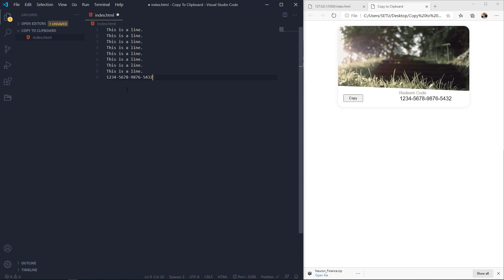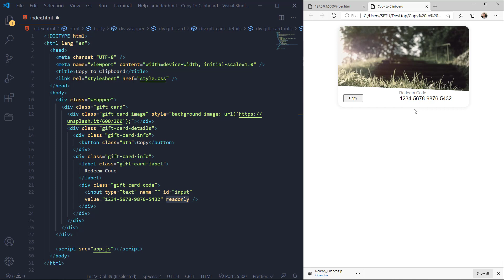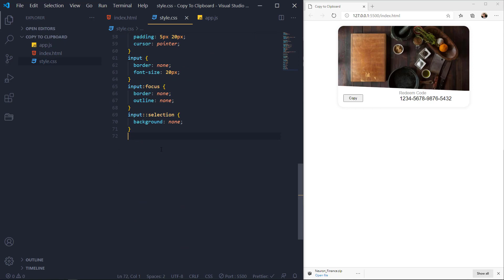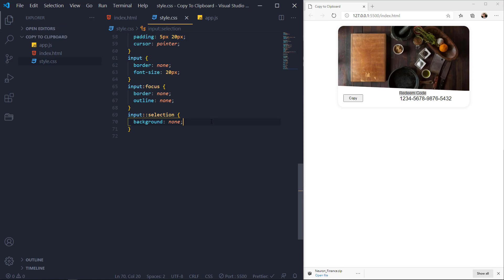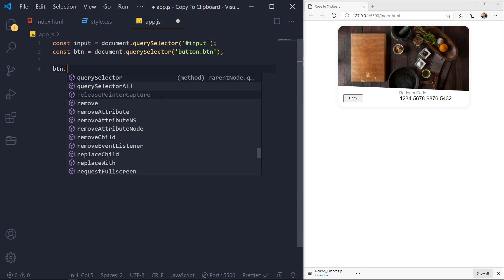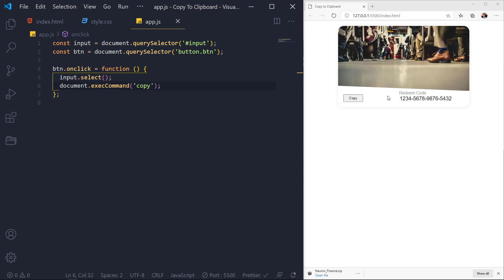Copy To Clipboard | JavaScript Bangla Project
আজকের এই পিচ্চি টিউটোরিয়ালে জাভাস্ক্রিপ্ট দিয়ে একদম সহজে কিভাবে Copy to Clipboard এ্যাপ বানানো যায় তার ধারণা দেয়া হয়েছে। এইটা এক্সটেন্ড করে আরো সুন্দর করার দায়িত্ব আপনাদের। এভাবে বিভিন্ন কুপন কোড কপি করার সিস্টেম করা যায় যা একজন ওয়েবের ইউজারদের জন্য হেল্পফুল।